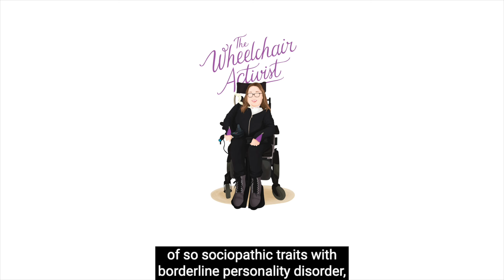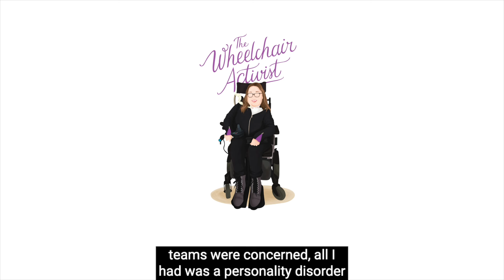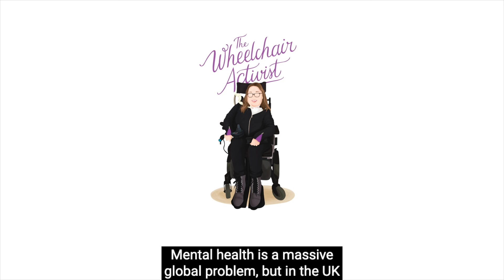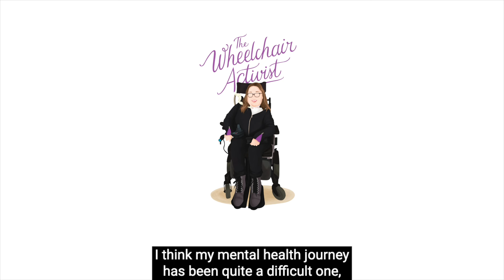S3 E2: Mental Health & Disability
CONTENT WARNING: This episode discusses mental health and related sensitive topics. Please take care while listening.

This episode of The Wheelchair Activist is all about mental health and disability. Given the importance of the topic, this episode is split into two parts. First, Emma interviews Fern Lulham-- A blind public speaker and mental health counselor. They discuss the intersection of disability and mental health, the barriers disabled people face when seeking mental health services, Fern's perspectives as a therapist with a disability, and much more. Then, you'll hear clips sent in by two listeners, Fuchsia and Mel, sharing their mental health journeys as disabled women.

Learn more about Fern at FernLulham.com and on Instagram, Facebook and X at @missfernlulham.